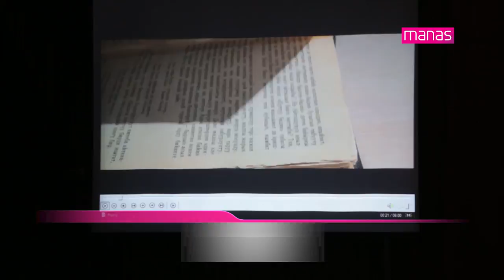KTMÜ'nün “Web of Science Awards 2017" Başarısı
Kırgızistan-Türkiye Manas Üniversitesi (KTMÜ) uluslararası “Thomson Reuters University Ranking” ölçütlerine göre 2017’de birinci sınıf dergilerde Kırgızistan’da en fazla yayın yapan yükseköğretim kurumu olarak “Web of Science Awards 2017"de birincilik elde etti.

Media Manas